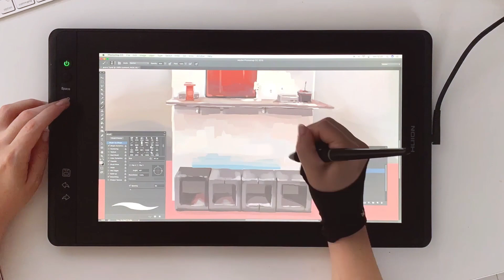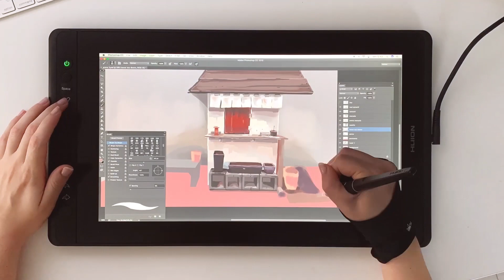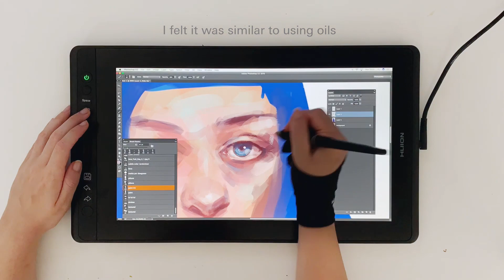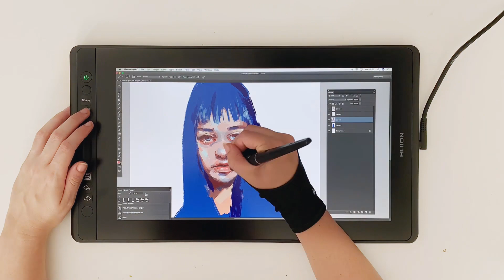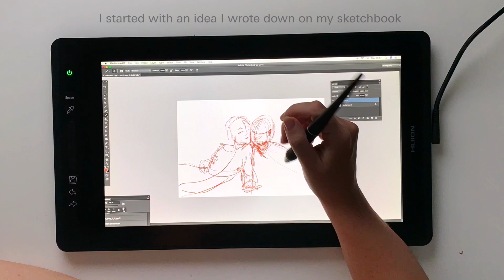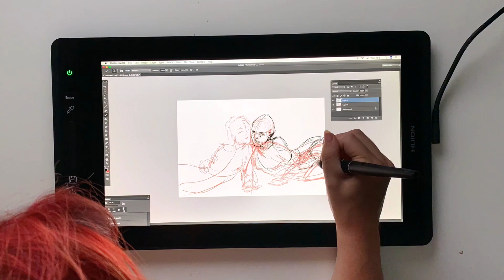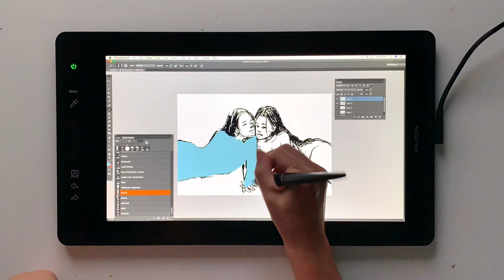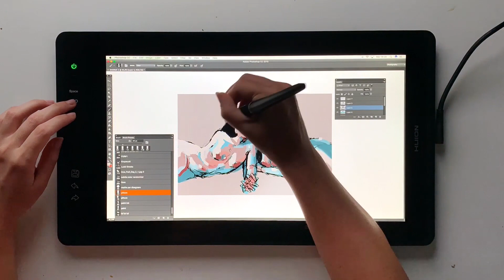digital paint vs traditional paint - (review of Huion drawing tablet)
Digital paint challenge!

I'm using a Kamvas pro 16 by Huion